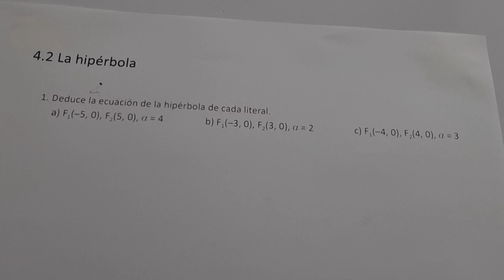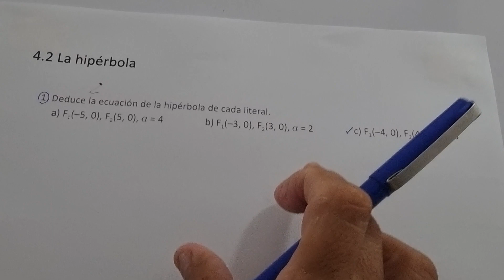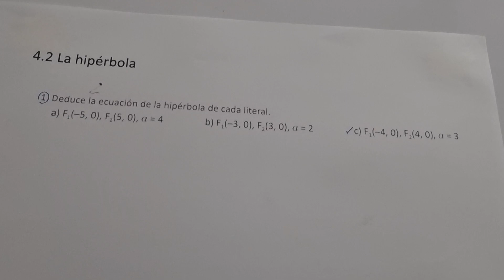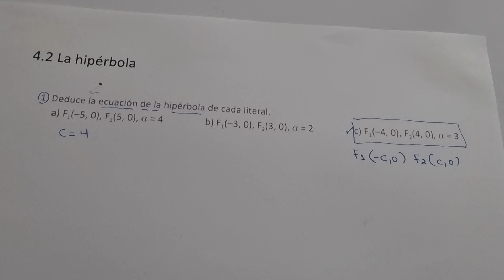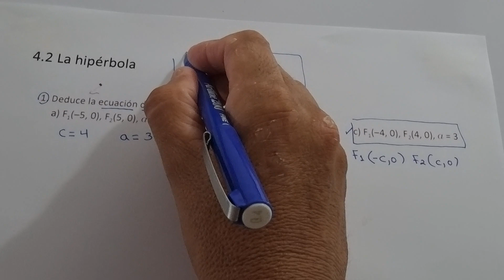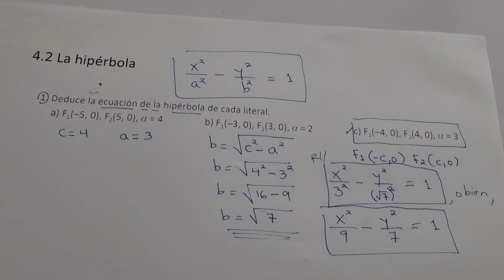4.2 LA HIPÉRBOLA NUMERAL 1 LITERAL C